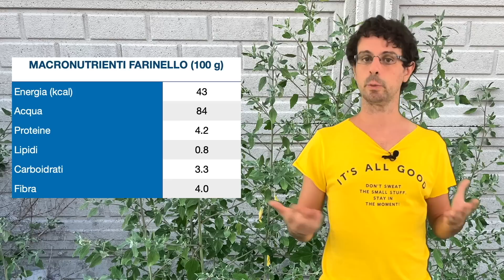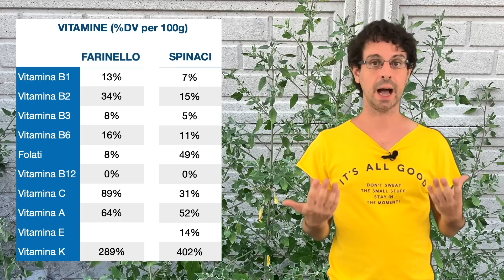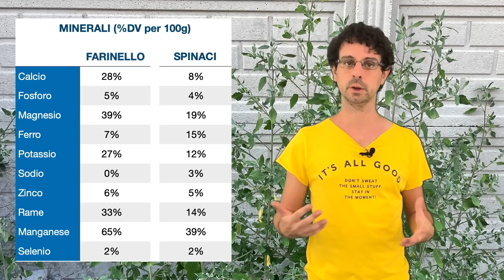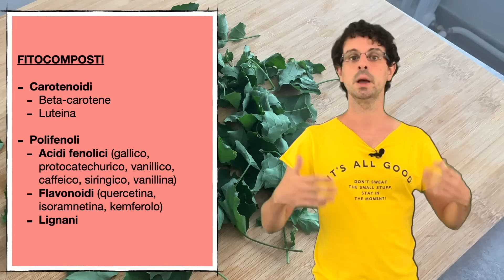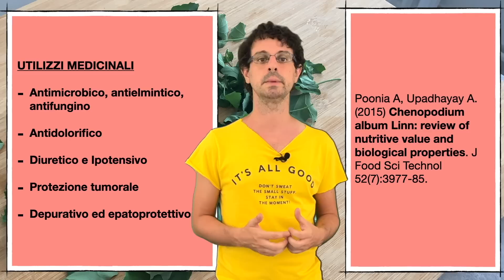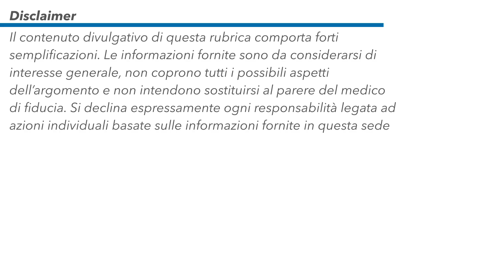Farinello: come gli spinaci, ma meglio!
Cresce dappertutto, e spesso è considerato un'erbaccia infestante: l'umilissimo farinello (Chenopodium album), e il suo gemello Buon Enrico (Chenopodium bonus-enricus), nascondono invece preziose qualità nutrizionali e medicinali. Scopriamole insieme!  Link alla sezione del sito dedicata alle erbe selvatiche